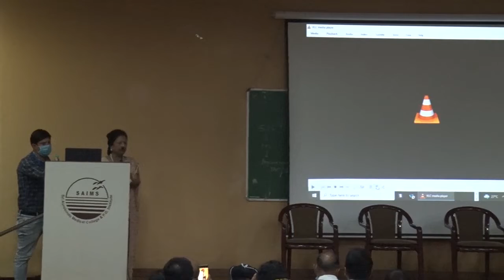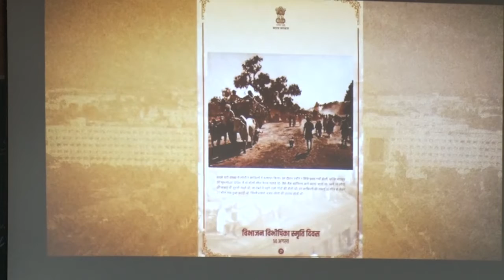Vibhajan Vibhishika Smriti Diwas 14 August